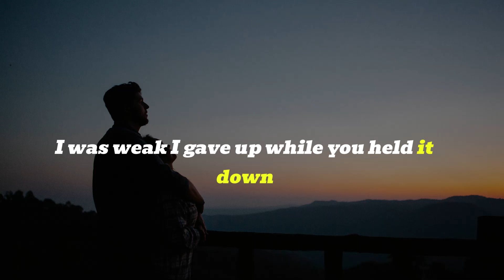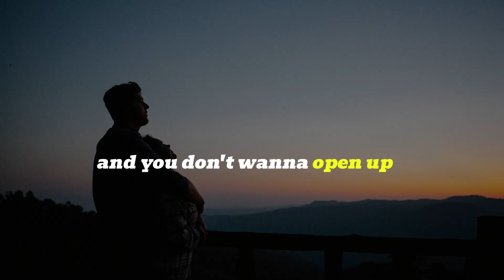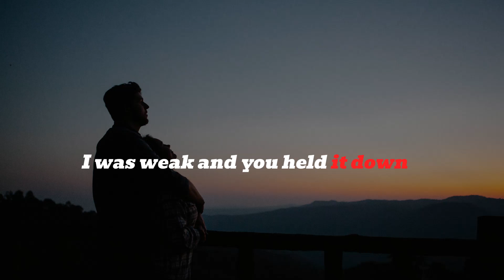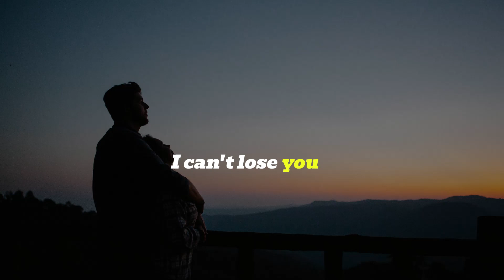Mario - Care For You Lyrics